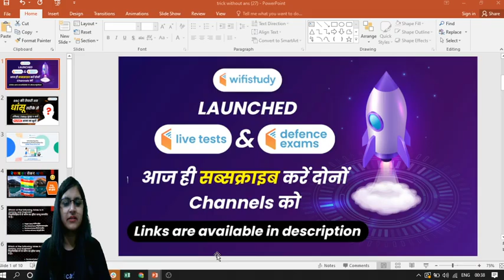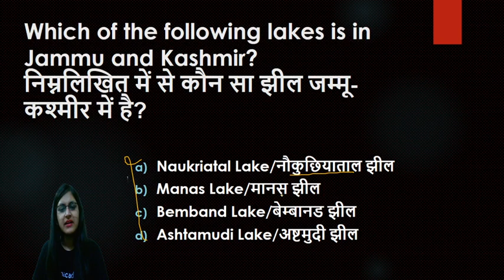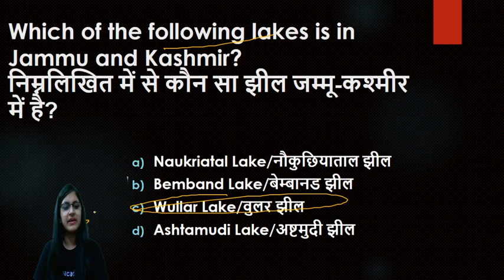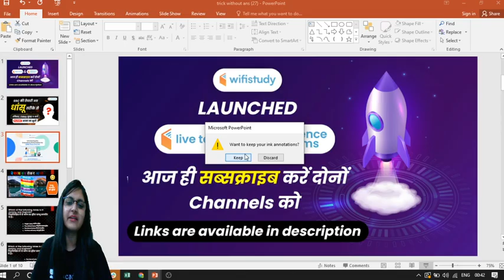5:00 AM - 5 Minute Tricks | Static GK by Sushmita Mam | जम्मू-कश्मीर की झीलें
5 Minute Tricks | Static GK by Sushmita Mam | जम्मू-कश्मीर की झीलें

✿ Morning Shows:
05:00 AM - Static GK by Sushmita Mam
06:00 AM - Daily Current Affairs by Ankit Avasthi Sir
07:15 AM - Current Issues by Ankit Avasthi Sir
08:00 AM - Maths by Akash Sir
10:45 AM - Daily 10 Minutes Current Affairs Dose by Anadi Sir

✿ SSC JE 2019 (Non-Tech) Crash Course:
10:00 AM - GK by Anadi Sir

✿ REET 2020 Exams:
09:30 AM - Hindi by Ganesh Sir
10:00 AM - Environment by Mukesh Sir
11:00 AM - Psychology by BL Rewar Sir
12:00 PM - Sanskrit by OP Gupta Sir
01:00 PM - Maths by Sajjan Sir

✿ Rajasthan Special:
01:30 PM - Economy by Mukesh Pancholi Sir
02:00 PM - Geography by Rajendra Sir

✿ Rajasthan Patwar 2019:
02:30 PM - Maths by Sajjan Sir
03:00 PM - Hindi by Ganesh Sir
03:30 PM - Computer by Pandey Sir
04:00 PM - Art & Culture by Praveen Sir

✿ REET, DSSSB, KVS, UGC NET & Bank Exams:
5:00 PM - Computer Science by Pandey Sir

✿ Rajasthan Police 2019:
05:30 PM - Reasoning by Deepak Sir
06:00 PM - History by Praveen Sir
06:30 PM - Computer by Pandey Sir

✿ SSC Exams 2020:
07:00 PM - English by Sandeep Sir (Stenographer)
10:00 PM - Maths by Suresh Sir

✿ All Teaching Exams 2020:
9:00 PM - Psychology by BL Rewar Sir

1. One Subscription, Unlimited Access
2. Learn from your favorite teacher
3. Real time interaction with teacher
4. You can ask doubts in live class
5. Limited students
6. Download the videos & watch offline